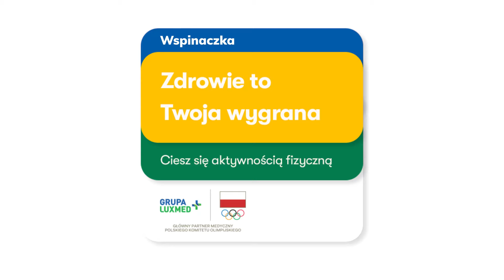Wspinaczka chorób się nie boi. Zdobywanie szczytów a profilaktyka zdrowotna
Wspinaczka sportowa może kojarzyć się z niebezpieczeństwem, ale w rzeczywistości osoby, które podejmują ten rodzaj aktywności fizycznej, mają mniejsze szanse na poważne kontuzje mięśni. Regularne chodzenie na ściankę lub skałki może stanowić profilaktykę chorób układu krążenia, a nawet tych o podłożu neurologicznym czy psychicznym.

Dowiedz się więcej z filmu z Aleksandrą i Natalią Kałuckimi, medalistkami Pucharu Świata we wspinaczce i wygrywaj zdrowie!